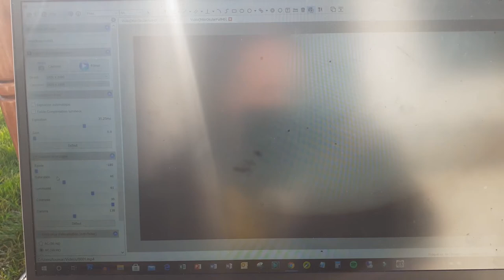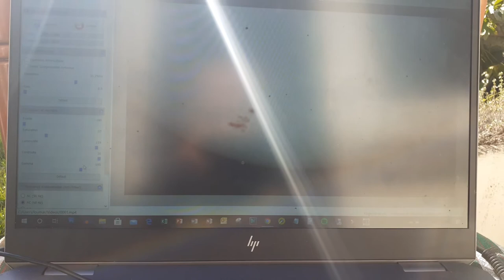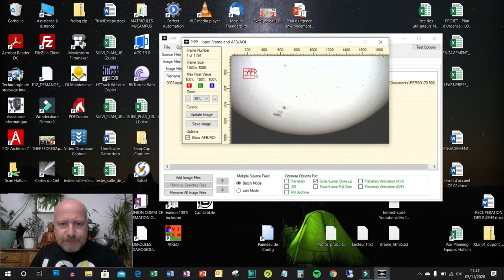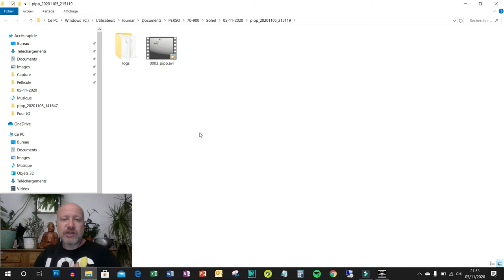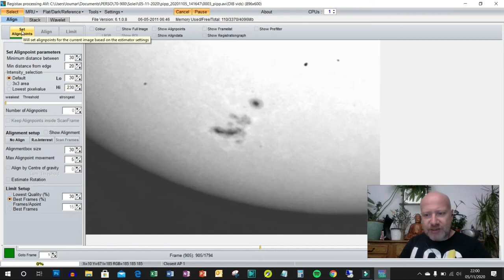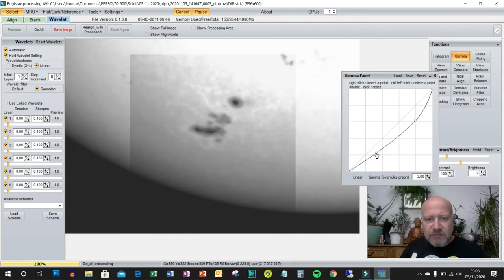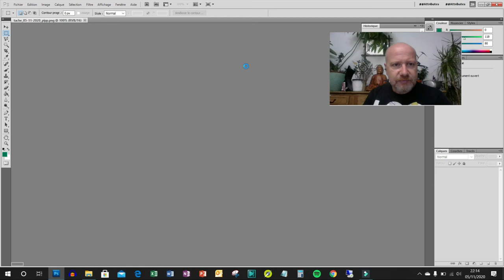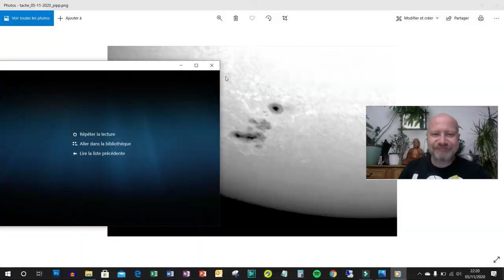Soleil astroPhoto VS astroDessin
astronomie Soleil Décidement Le soleil brille dans le ciel d'hivers... C'est l'occasion de l'observer, de le photographier et de le dessiner avec une lunette de 70 mm... Voyons ensemble comment faire...